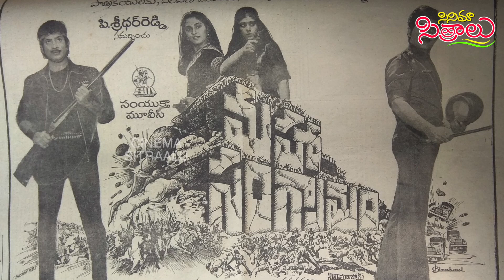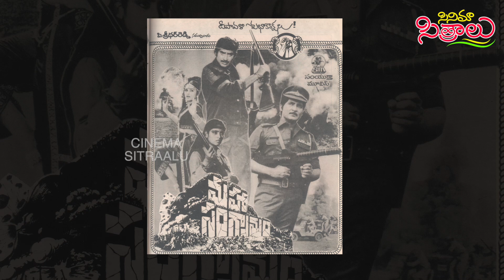Krishna and Sobhan babu movie shelved. These are the reasons